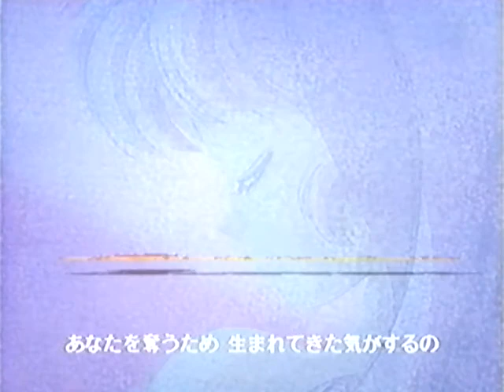超くせになりそう 34話